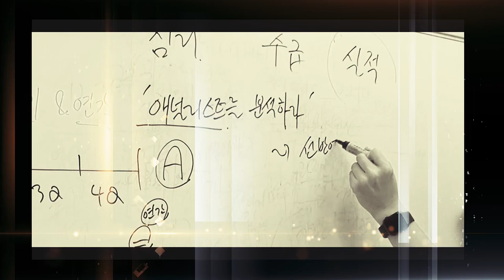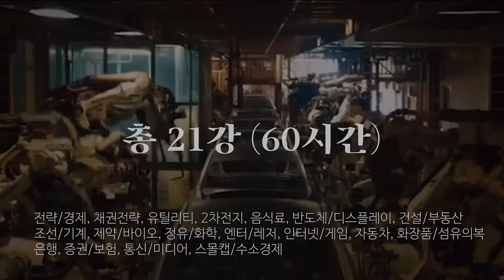우리는 어른스럽게 주식투자를 하고 있는가? 개미투자자들을 위한 동기부여 f. VIP자산운용 최준철 대표 [신과함께 #166]